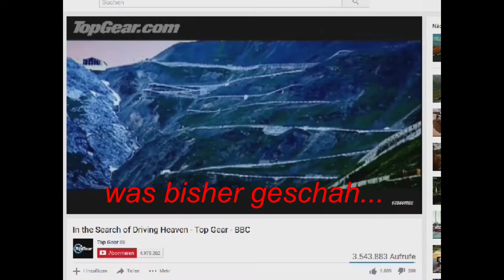EisenZelte on Tour #18 / Stilfser Joch Teil 2 / Abfahrt nach Bormio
nach der Berg auf Materialschlacht, wurden wir mit einem sehr schönen Parkplatz in 2758m höhe belohnt, auf dem wir auch die Nacht verbracht haben...
das Erwachen.. das Panorama.. und der Morgenkaffe.. an diesem Ort.. ist unbezahlbar..
danach ging es wieder Berg ab in richtung Bormio..

Alle unsere Aufnahmen sind mit folgender Ausrüstung entstanden:
SAMSUNG HANDY GALAXY S4
Kfz Handyhalterung
Tablet Kfz Halterung
GoPro Hero4
GoPro Hero4 Zubehör